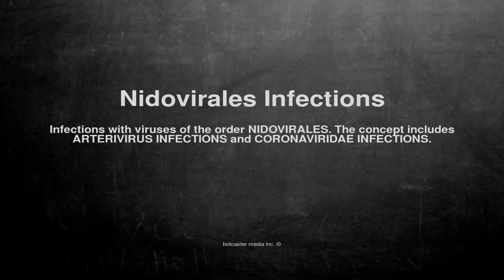Medical vocabulary: What does Nidovirales Infections mean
What does Nidovirales Infections mean in English?